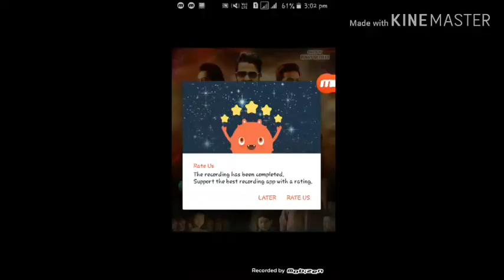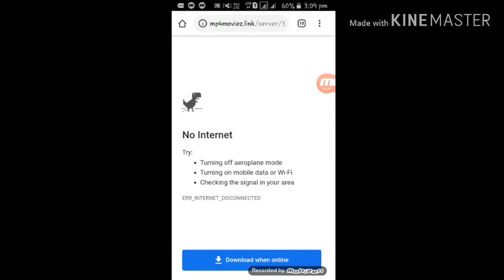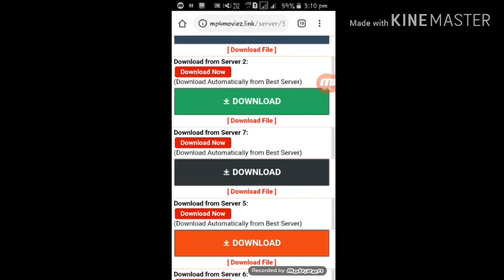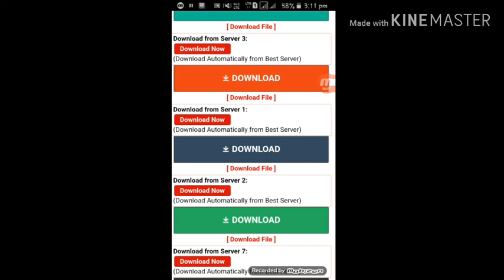Top 5 action south Indian movies in hide dwonload link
A sabe bohot a66a movies he
Top 5 action south Indian  movies in hinde dwonload link